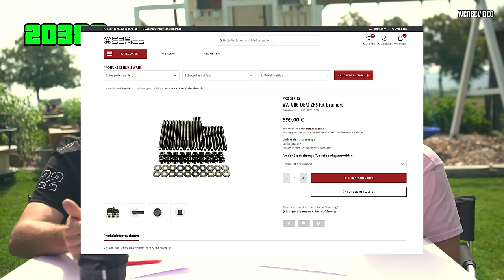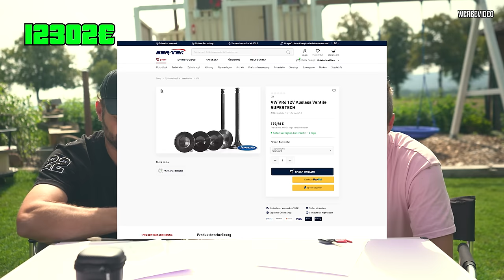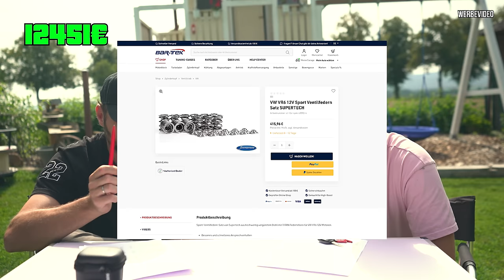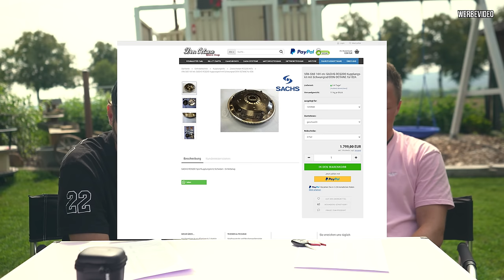Was kostet MARIUS Golf? 💶 KASSENSTURZ #3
Willkommen zu einem neuen Video! Heute nutzen wir das schöne Wetter, um draußen über die Kosten von Marius' Golf zu sprechen. In der Vergangenheit haben wir bereits ein ähnliches Video gemacht, und ich möchte die Zuschauer für das Thema Arbeitsstunden sensibilisieren. Wir werden gemeinsam die aktuellen Kosten und den Zeitaufwand für den Golf ermitteln. Dabei geht es nicht nur um die Teile, sondern auch um die jahrelange Arbeit, die in das Auto geflossen ist. Am Ende präsentieren wir die nackte Wahrheit über die Kosten, ohne Rabatte oder Freundschaftspreise. Lasst uns herausfinden, was es wirklich kostet, dieses Projekt nachzubauen!